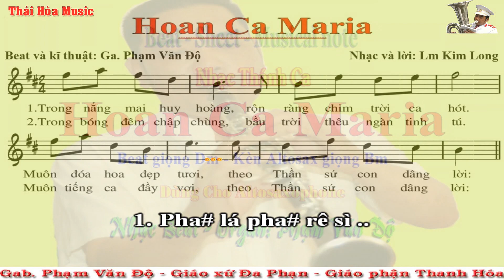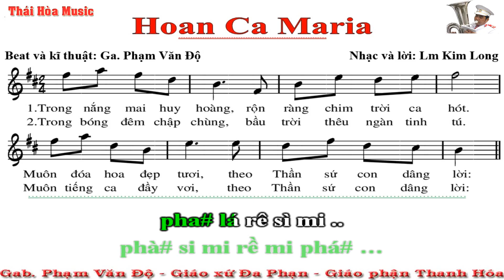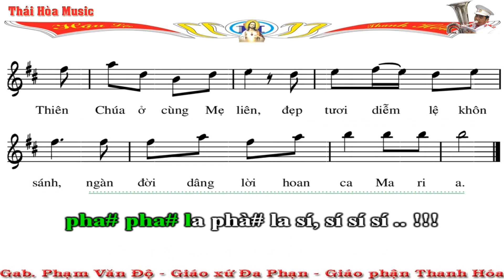167.Beat – Sheet Thánh Ca: Hoan Ca Maria - Giọng Dm - Altosax thổi giọng Bm –Độ Kèn-Âm Nhạc Thái Hòa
* Beat này kèn Trumpet, Tenosax, Sopranosax thổi giọng Em
* Nếu bạn chưa biết tên nốt nhạc, chưa đọc thông thạo tên nốt trên bản nhạc thì có thể tải bài tập nhỏ nay về nhà in ra và làm. Nếu làm 1 bản (tức là 1 lần), 2 bản (2 lần) mà vẫn chưa thuộc thì ta làm thêm một vài lần nữa. Các bạn chỉ mất 1 chút thời gian nhỏ thôi mà suốt đời của các bạn sẽ thuộc tên nốt nhạc và không phải ghi phiên âm (đồ rê) ở dưới bản nhạc nữa!
* Hiện nay, có một số thầy dạy cho các đội kèn nhỏ, vì họ nghĩ chỉ cần dạy cho học viên thổi được một vài bài trong phục vụ các hoạt động của nhóm là được. Họ không nghĩ sâu xa để cho thành viên được phát triển hơn. Vì thế, họ đã đổi thế tay bấm của kèn Altosaxophone để cho kèn này và kèn Trumpet cùng chung một Sheet nhạc (cùng thổi chung 1 bản nhạc) nhằm thuận tiện cho việc dạy. Vì vậy mà cố tình làm sai thế bấm chuẩn của vốn có của kèn. Việc này đã làm cho nhiều bạn rất ngỡ ngàng khi tiếp xúc với thế bấm chuẩn nguyên gốc (quốc tế) của nó! Nếu các bạn chỉ thổi trong khuôn khổ hội đoàn thì không cần phải học thêm, không cần học nâng cao làm gì - thổi kêu đúng nốt đồ 3 que là được. Bạn nào muốn sự hiểu biết rộng hơn, muốn giao lưu rộng hơn, muốn có nhiều tư liệu để phát triển bản thân thì phải CHỊU KHÓ học lại thế bấm 1 chút mới HÒA ĐỒNG được với nhiều người hơn. Các bạn đừng ngại, chỉ mất 1 chút thời gian ngắn, một vài buổi luyện tập thế bấm thôi mà cả đời ta được bay xa hơn trên khung trời rộng lớn, thoát khỏi cái AO LÀNG BA QUE tù đọng. Đó là điều rất nên làm.
* Đường Link sơ đồ và cách bấm kèn Saxophone cơ bản (hình ảnh)
Chúc các bạn vui vẻ - thành công! (Nếu làm phiền những ai bảo thủ thế bấm "3 QUE" này thì xin lỗi nhé)
* Độ Kèn làm kênh Youtube này cho vui, để lấy bài cho anh em tập luyện và để giao lưu học hỏi với mọi người chứ không làm tiền từ kênh này các bạn nhé! Vì vậy rất mong được sự góp ý chân thành của các bạn.
* Một lần nữa xin cảm ơn! Mến chúc các quí vị, các bạn, các em học sinh luôn gặp nhiều niềm vui trong cuộc sống, luôn gặp nhiều may mắn và hạnh phúc nhé! Xin trân trọng!